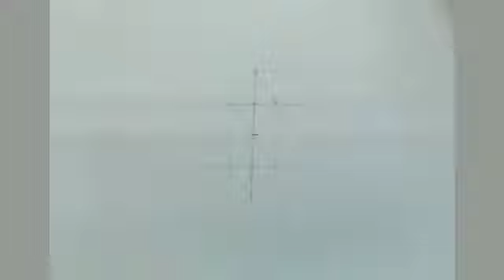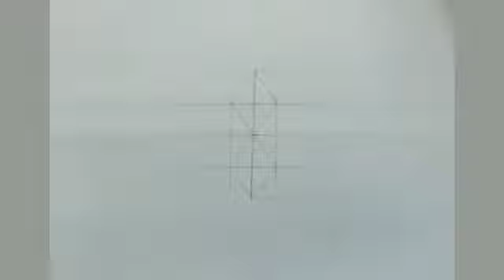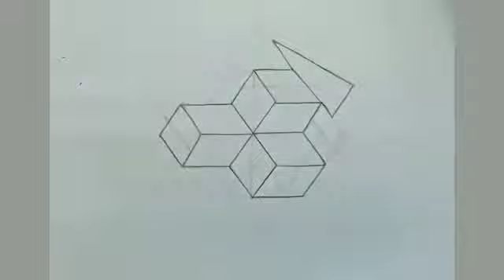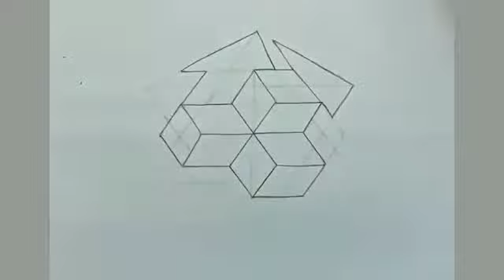#15 How to Draw Easy 3D Arrow Optical Illusion for beginners | Jasmine Arts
Hey everyone, here's a video on how to draw 3D Arrow Optical Illusion. If you are a beginner, then you should definitely check this out.
Do try this out and I hope it was helpful!!!

Let me know what kind of videos you would like to see next!!!

TOOLS I USED:
Pencils -
Eraser-
Tombow mono zero
Blending tools
Tissue paper:

OTHER MATERIALS I USE:
Sketch pens and markers:
Sharpie chisel tip permanent marker
Crayola washable markers
Camlin sketch pens
Fixative Spray

License

Musician: Jef

Musician: Jef